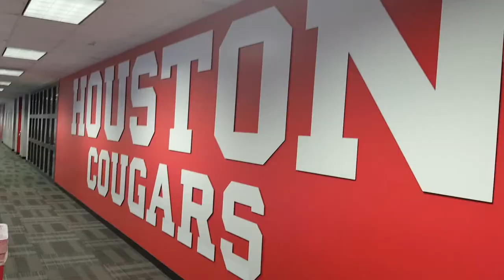MEETING AN 8 TIME OLYMPIC CHAMPION | VLOG #16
Today I toured the University of Houston's new indoor track and met the one and only Carl Lewis! For those of you who do not know who he is, here is his Wikipedia Bio:

"Frederick Carlton "Carl" Lewis is an American former track and field athlete who won nine Olympic gold medals, one Olympic silver medal, and 10 World Championships medals, including eight gold. His career spanned from 1979 to 1996, when he last won an Olympic event."

It was an absolute honor to meet him. Thank you to Amaury's friend (and my friend now, too), Carlo, for giving the tour!

Here is the link to the full video of Carl winning the Olympic 100m in 1984:

See here for workout splits, my time, and heart rate data from today's run: